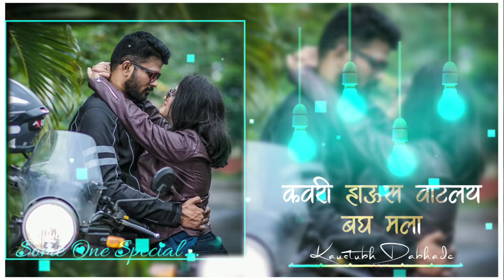Aagri koli love song stauts. आपले दोघांचे सरली ती बाजूला. East indian song stauts. Kaustubh Dabhade